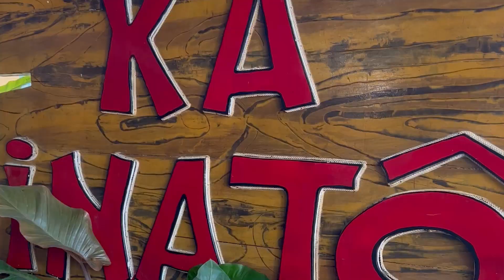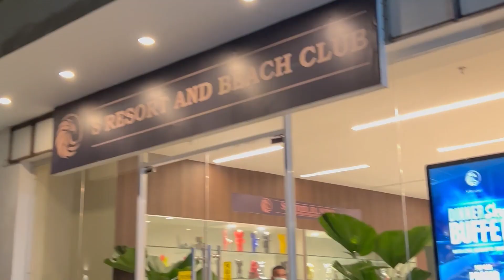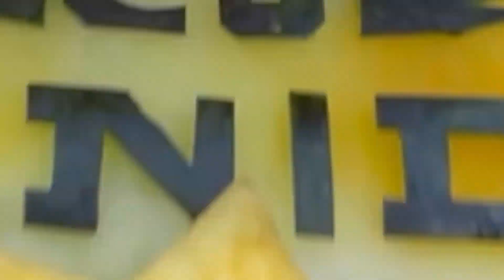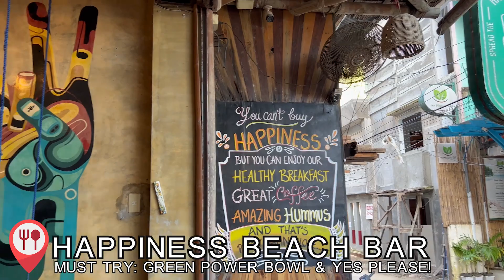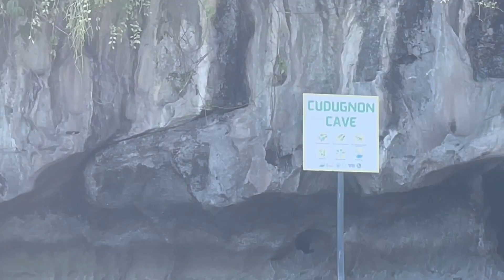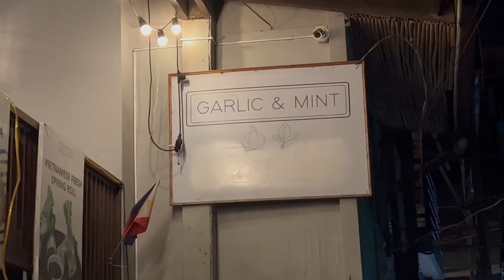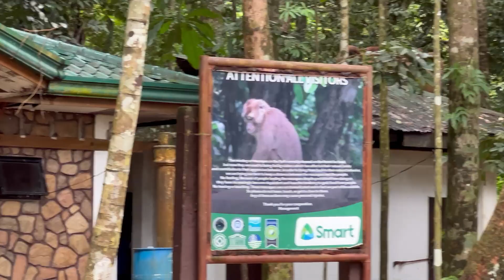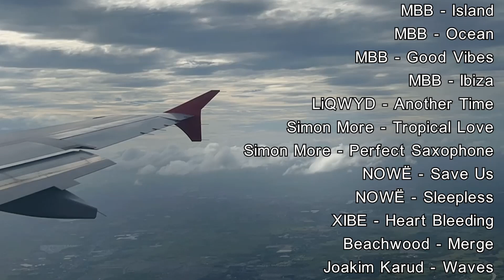PALAWAN TRAVEL GUIDE : El Nido Tours | Puerto Princesa Underground River | Where to eat in Palawan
El Nido-Puerto Princesa Palawan Tour 5days and 4 nights itinerary, tips and suggestions!

Day 1: ✈️ARRIVAL✈️

🍳Breakfast Buffet at Ka Inato
🚎Van Transfer from PPS to El Nido
🏨Check in at S Resort
🦪Late Lunch at Angel Wish
🏝Marimegmeg Beach
🌅Sunset viewing at Las Cabañas Beach
🍹Bar Hopping
🍝Sky Dinner Buffet

Day 2:  🏝El Nido Tour A🏝

🥓Breakfast at Chef Mark Style
⛵️Boat Pick Up
🏝7 Commandos Beach
🪨Twin Rocks
🐠Snorkeling
🏝Payong-Payong Beach
🍗Lunch
🤫Secret Lagoon
🌊Big Lagoon
🚣🏻‍♀️Kayaking
🍕Dinner at El Nido Boutique & Artcafe
🌃Night Stroll, Souvenirs

Day 3:  🏝El Nido Tour B🏝

🥞Breakfast at Happiness Beach Bar
⛵️Boat pick up
🏝Entalula Island
🌊Popolkan Island
🐠Snorkeling
🐍Snake Island
🍖Lunch
🪨Cudugnon Cave
🌊Cudugnon Snorkeling Site
🍲Dinner at Garlic & Mint
🍦Gusto Gelato
🌃Night Stroll

Day 4:  🏝Puerto Princesa Tour🏝

🚎Van Transfer from El Nido to PPS
☕️Breakfast along the way
⛵️Boat Transfer
🐒Monkey shelter
🪨Under Ground River Tour
🥘UGR Lunch Buffet
🪱Tamilok
🚎Van Transfer to Empire Suites Hotel
👕Souvenir Shop
🌇Puerto Princesa City Tour
🥘Dinner At Kinabuch
🌃Night Stroll
🍢Tuhog-tuhog foodtrip

Day 5: ✈️Going back to Manila✈️

🧇Breakfast
🚎Van Transfer to Airport

Thank you Lord for guiding us always.